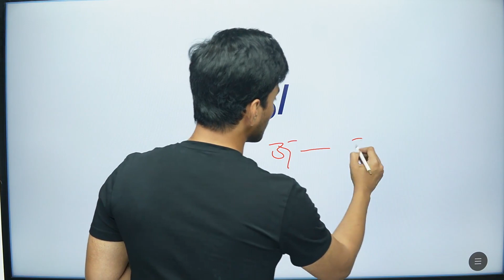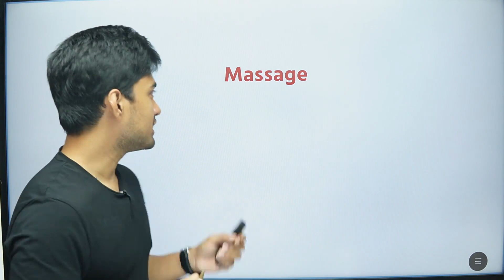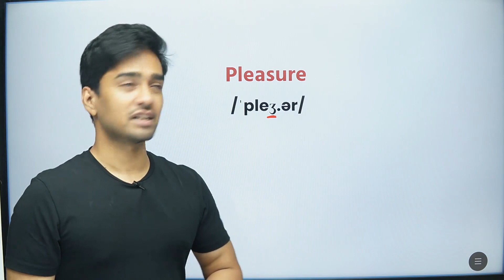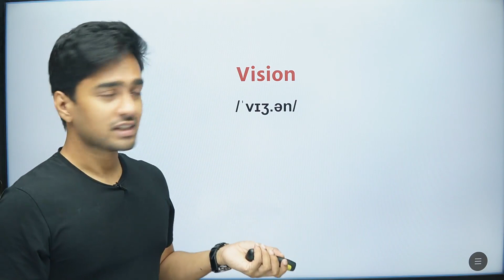Pronunciation for IELTS & Spoken English | Explained in Bangla | SH Jay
আজকের ভিডিওতে একটি particular sound নিয়ে discuss করা হয়েছে যেই sound-টি দিয়ে অনেকগুলো শব্দ রয়েছে। কিন্তু এই sound-টি বাংলাতে না থাকার কারনে অধিকাংশ ক্ষেত্রেই উচ্চারণে আমাদের ভুল হয়ে থাকে। চলুন শিখে ফেলি word-গুলো কী কী এবং তাদের সঠিক উচ্চারণ! আপনি যদি শব্দগুলির সঠিক উচ্চারন করে থাকেন তবে আমাদেরকে জানিয়ে দিন কমেন্ট বক্সে।

ঘরে বসে '100 Common Mistakes' বইটি সংগ্রহ করতে নিচের লিংকে ক্লিক করুন। 👇🏻
আমার '100 Common Mistakes' বইয়ের